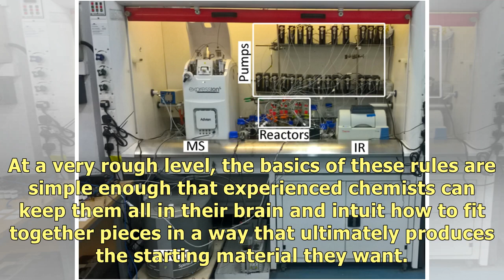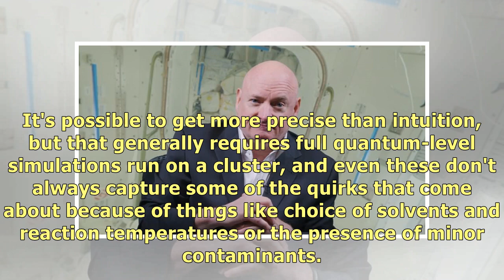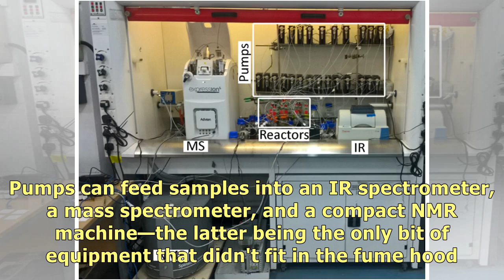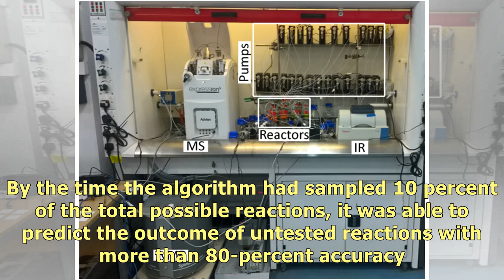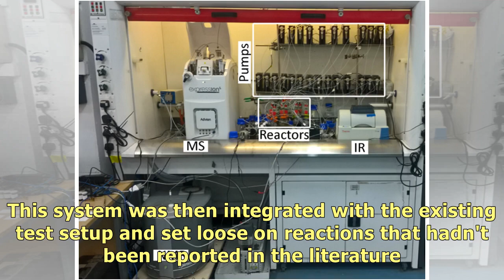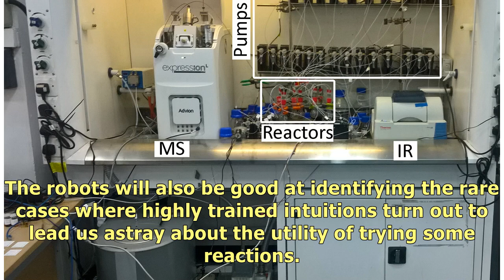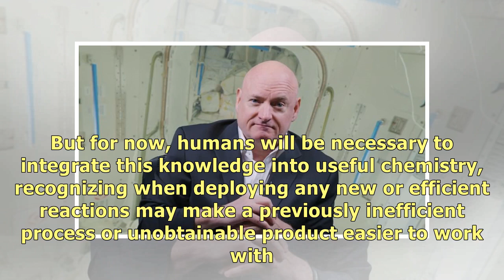AI plus a chemistry robot finds all the reactions that will work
Simple robots have been part of chemistry for years. Chemistry is a sort of applied physics, with th.